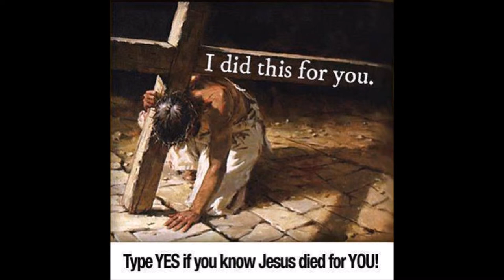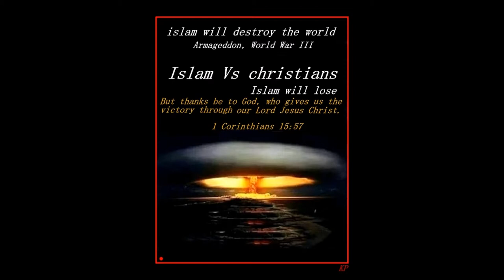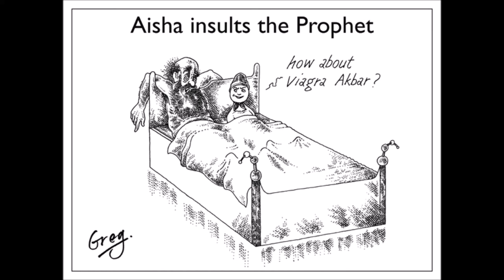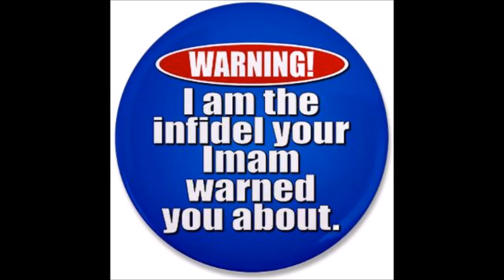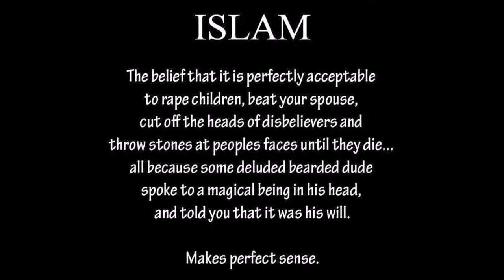Bill Warner, om islam 004